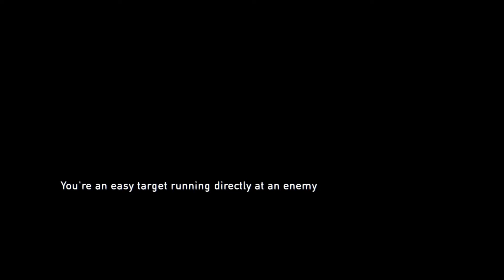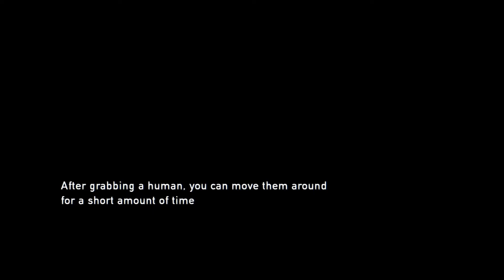The Last of Us Remastered Playthrough Part 22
Falling in love with my music?
You guys, The Last of Us is a totally awesome game. I can't wait to get to the end of it! I wanna see how all this plays out!